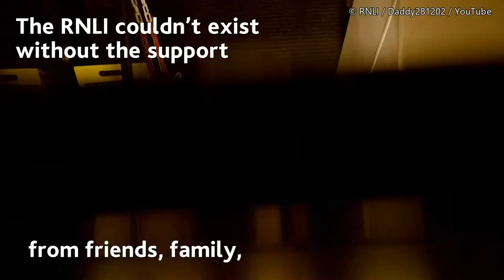RNLI Christmas Film featuring Volunteer Crew Member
Video & description shared to my YouTube channel with the kind permission of the RNLI.

Volunteers like Georgia are tackling the elements this Christmas, on call to rescue those in need.

Thanks to your support they can brave the winter winds, freezing waters and huge waves with the best kit and training.

Your donations mean our lifesavers can continue their amazing work. Thank you.

Song
I'll Get You Home (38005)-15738
Artist
By the Coast
Album
I'll Get You Home/World To Ourselves
AdRev for a 3rd Party (on behalf of Music Bed (Music Bed)), and 2 music rights societies